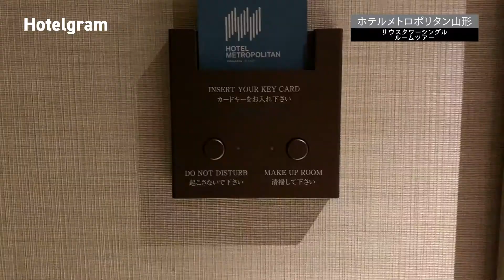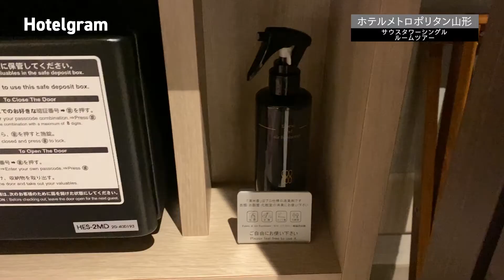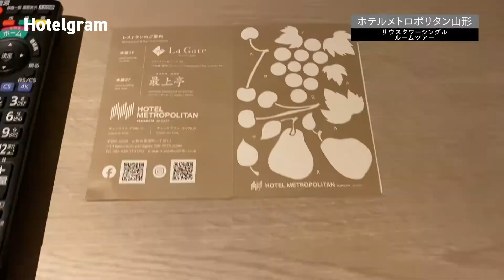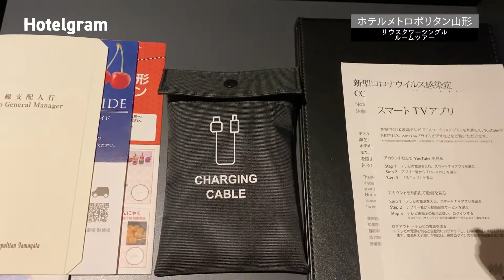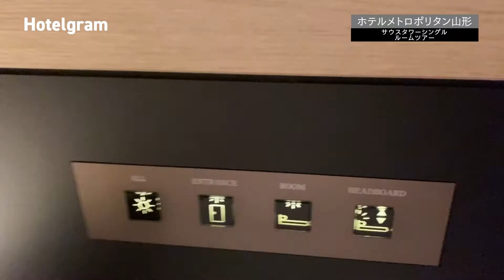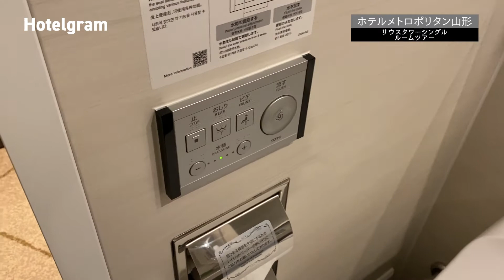ホテルメトロポリタン山形 サウスタワーシングル ルームツアー／Hotel Metropolitan Yamagata, South Tower Single - Room Tour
2021年9月。ホテルメトロポリタン山形に宿泊してきました。

サウスタワーシングルのお部屋の様子をルームツアーにまとめましたので、どうぞご覧ください。